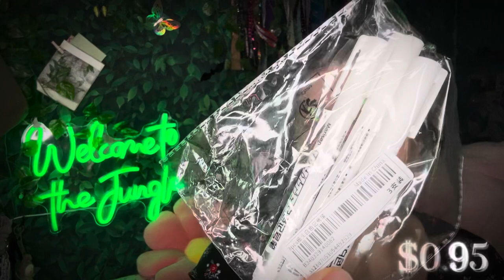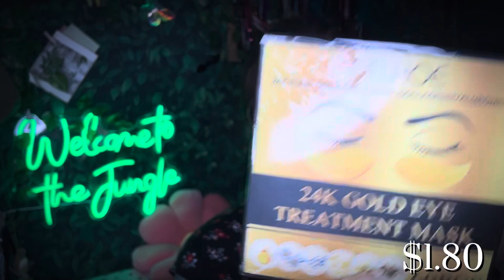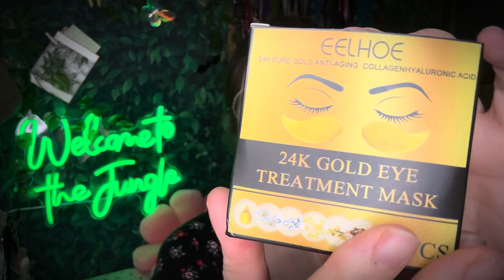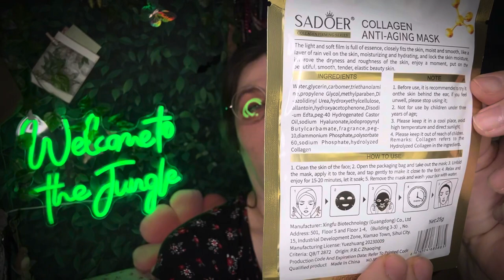A Small Sunday Shein Haul + Try On! Plus Size Summer Dresses!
Well hello! We have some more Shein! More Clothes! 😳 I’m scared lol 🤗🤩

🐶 PUPPY KEEP GAME -
Game Code - bxrpy7

🚨Item Links w/ current prices, as of filming (Prices displayed in the video are what I paid for each item) -

5-50Pcs Japan Sakura Clay Mask for Face Deeply Cleansing Moisturizing Oil-Control Anti-Aging Anti-Wrinkle Pink Mud Mask Facial Skin Care

Shhh I'M Introverting Enamel Pin Social Brooch Badge Lapel Social Phobia Jewelry Gifts

Anti-Wrinkle Facial Patch, 10pcs Deep Nourishing Face Sheet For Daily Use

Eye Treatment Patch,Eye Mask 24K Gold Eye Treatment Patch, Moisturizing Anti-Aging Collagen Hyaluronic Acid Eye Sheet Eye Care

SHEIN WYWH Plus Ditsy Floral Print Cold Shoulder Ruffle Trim Dress